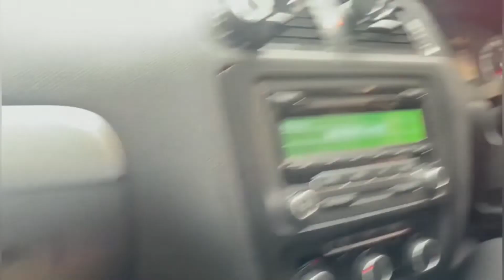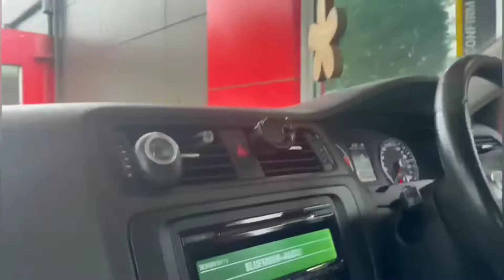Graduation ceremony of my grand son at St. Thomas More School, Melbourne, Australia.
This vlog was shot at Melbourne Australia with regard to Graduation Ceremony of Graduating Class of 2021.  Other details are given in the vlog.

Yours,
Kabal Singh
Traveller Hindustani 68.